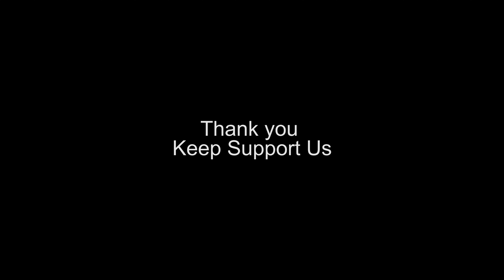hyundai elite i20 whatsapp status hindi song 2020 Solo driver Dil Kho Ke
Car driving
Love song
 bass boosted
Whatsapp status
Single lane driving
Indian roads
Pakistan road
Highway roads
Hyundai Elite I20

Heart Touching Status 😔💔🌷 New video watch this👆 Like 👍 || comments 🗣 || share 🤝 ❤ 30 Second Love  Song ❤ Romantic Songs WhatsApp Status Videos. ❤ Sad whatsapp status *⃣ Apne favourite song ka naam Comment karo  Or main aapnko usi ka WhatsApp Status bana kar dunga 👍 Like + 😀 Share + 🗣Comment 👇 SUBSCRIBE :- itx Asad Editing  Subscribe my channel for daily more videos

30 second status
Latest whatssap  status video
WhatsApp video status
Status video
30 second
30 second video
30 second sad status video emotional
Whatssaap status Hindi
WhatsApp hit status video
Tamil Whatssaap status
Punjabi whatssap status
Rajasthan Whatssaap status video
Whatsapp status
30 second love video
30 second sad video
Hartbroken whatssap status video
30 second love video
WhatsApp status video
30s cute love Whatssaap status
Cute boy and girl whatssap status
Story video
30 second  WhatsApp
30 second story video
30 sec video story whatsapp status with lyrics
Lyrics whatsapp status
Hindi song whatssaap status video
Whatssap videos
WhatsApp status videos
Whatssap status video download
Download whatssap status download whatsapp
Status video
Whatsapp status
30 second video